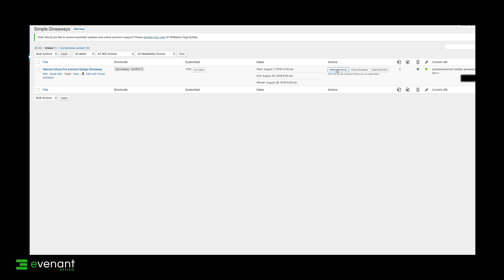Winner Announced! - Giveaway - Wacom Intuos Pro Tablet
Alrighty, we have our winner! I'll contact you and ship the tablet straight away. :)

Thanks for entering the giveaway guys, and for being such awesome subscribers.

Got lots more videos coming. :)

Stay awesome for now,
W.

*Cinematic Design - From Idea To Finished Concept Art * Online Course